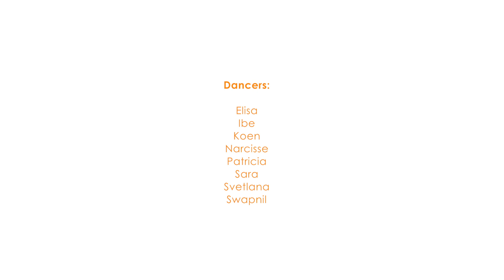Nainowale Ne Dance Cover | ABC a bollywood company | Dance Group from Belgium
Here's our first dance cover as a new Bollywood performance group based out of Gent, Belgium called ABC a bollywood company.

Song: Nainowale Ne - Padmaavat
Singers: Neeti Mohan
Lyrics by Siddharth - Garima.
Production: Viacom18 Motion Pictures and Bhansali Productions

Dancers: Elisa, Ibe, Koen, Narcisse, Patricia, Sara, Svetlana, Swapnil